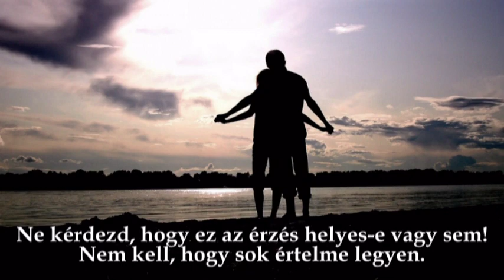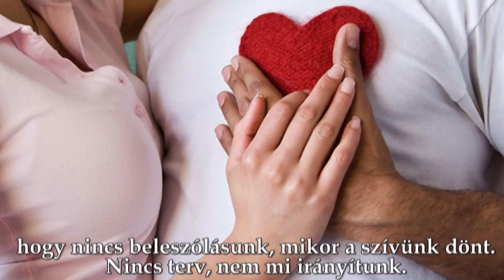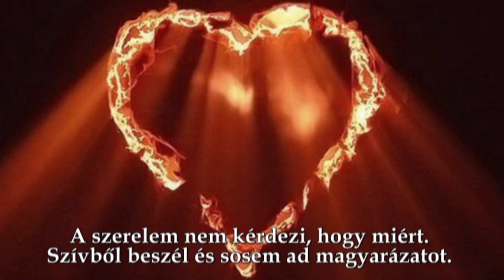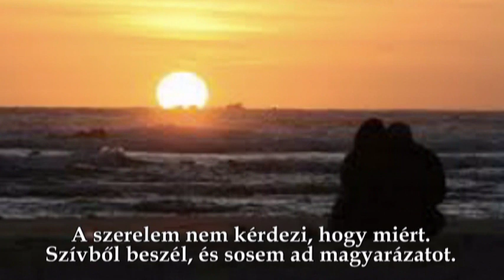Celine Dion: Love doesnt ask why / A szerelem nem kérdezi miért (magyar felirattal)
Celine Dion: Love doesnt ask why / A szerelem nem kérdezi miért

Nem szó szerinti fordítás.